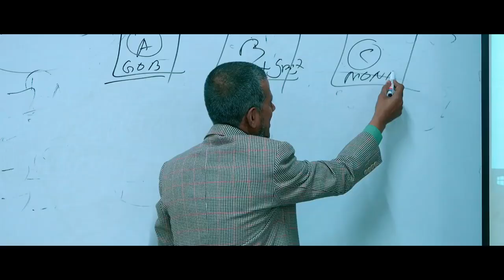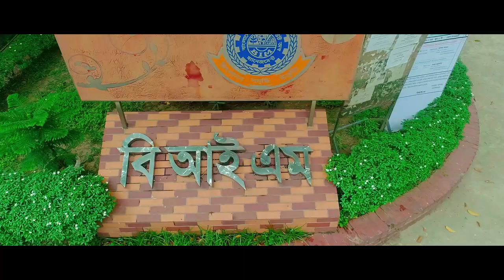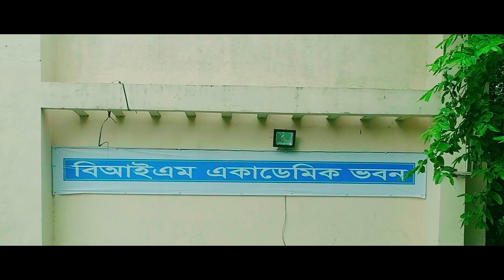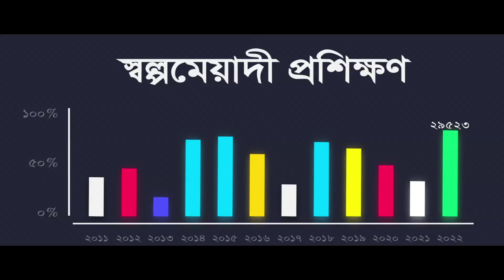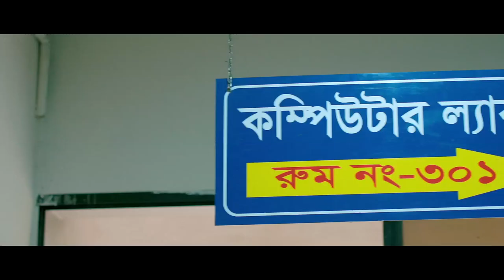বাংলাদেশ ইনস্টিটিউট অব ম্যানেজমেন্ট (বিআইএম)। Bangladesh Institute of Management (BIM)। বাংলা।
বাংলাদেশ ইনস্টিটিউট অব ম্যানেজমেন্ট (বিআইএম)। “East Pakistan Government Educational and Training Institutions Ordinance, 1961 (East Pakistan Ordinance No. XXVI of 1961)”-এর আওতায় ‘‘ম্যানেজমেন্ট ডেভেলপমেন্ট সেন্টার’-কে স্বায়ত্তশাসিত প্রতিষ্ঠানের মর্যাদা প্রদান করা হয়।
স্বল্পমেয়াদী, বিষয়ভিত্তিক প্রশিক্ষণ প্রদানের পাশাপাশি, ১৯৬৬ সাল হতে ১-বছর মেয়াদি ‘Post Graduate Diploma in Personnel Management’ শীর্ষক স্নাতকোত্তর ডিপ্লোমা চালু করা হয় কেন্দ্রে। স্বাধীনতার অব্যবহিত পর ১৯৭১ সালে, ইনস্টিটিউটকে নতুন স্বাধীন দেশের মানবসম্পদ গড়ে তোলার গুরুত্বপূর্ণ দায়িত্ব প্রদান করা হয়। ১৯৭২-১৯৭৫ সালে  পাবলিক সেক্টর অর্থনীতির মূল চালিকাশক্তি হওয়ায় ইনস্টিটিউটের অধিকাংশ  ক্লায়েন্ট পাবলিক সেক্টর এন্টারপ্রাইজ থেকে নেওয়া হয়েছিল। এসময় ইনস্টিটিউটের মাধ্যমে তৎকালীন  Industrial Management Service (IMS) -এর সদস্যদের প্রশিক্ষণ প্রদান করা হয়েছে।